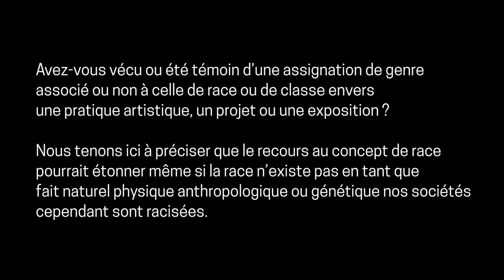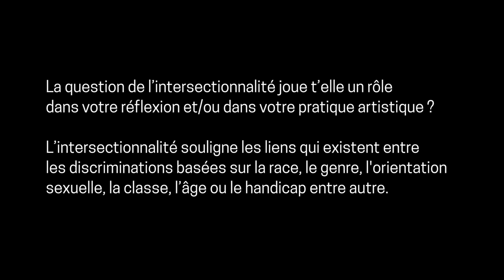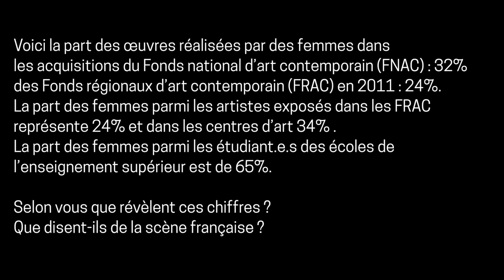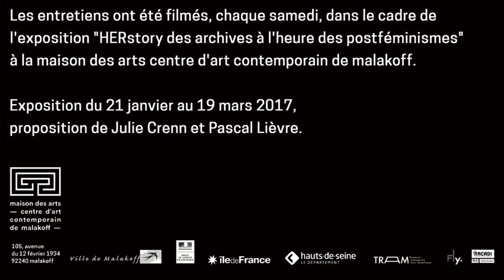Herstory Apolonia Sokol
Les entretiens ont été filmés chaque samedi dans le cadre de l'exposition "herstory des archives à l'heure des postféministes" à la maison des arts centre d'art contemporain de malakoff.
Exposition du 21 janvier au 19 mars 2017, proposition de Julie Crenn et Pascal Lièvre.